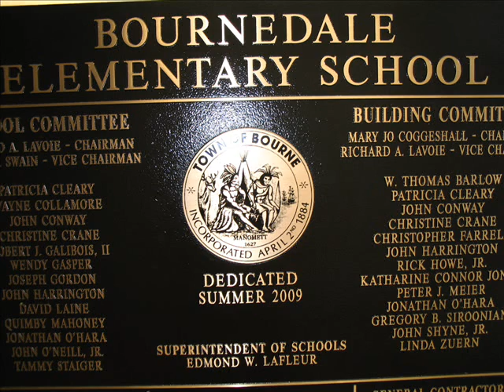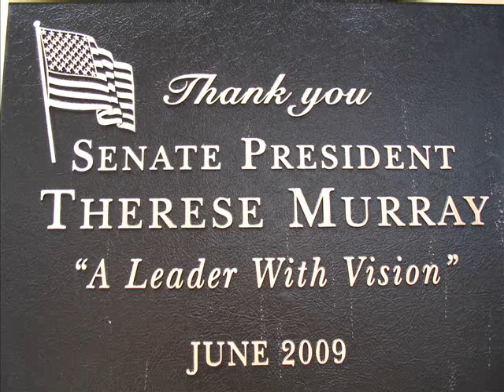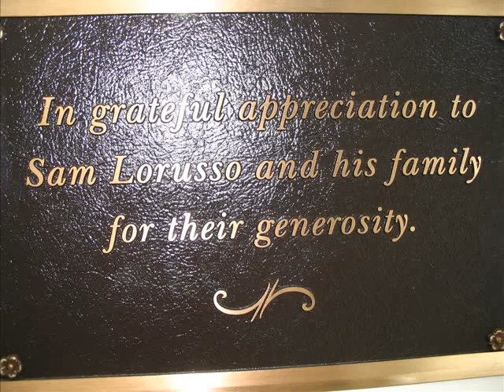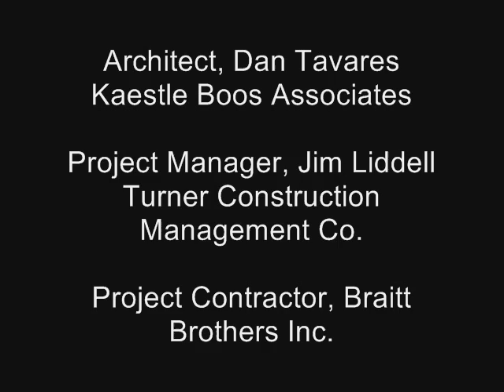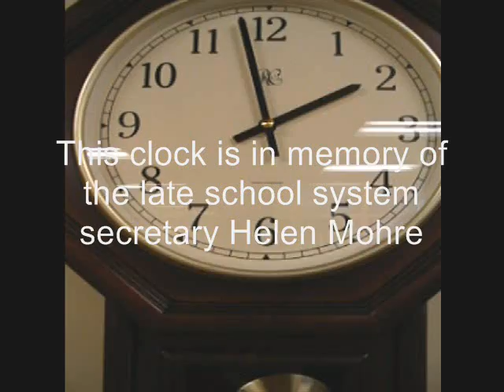Bourne To Learn